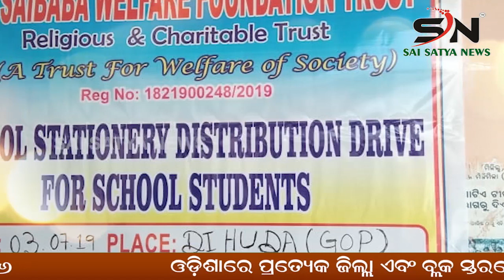BERHAMPUR :86 ତମ ପୋଲିସ ପ୍ରତିଷ୍ଠା ଦିବସ |ODISHA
SAI_SATYA_NEWS